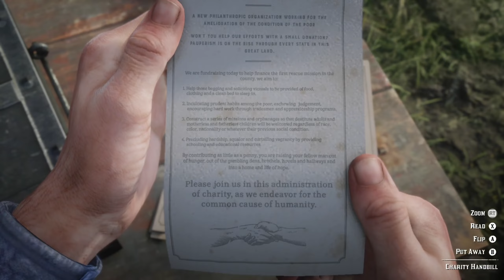Arthur Morgan Already Meet This Guy Before the Inevitable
Red Dead Redemption 2 on Xbox Series S